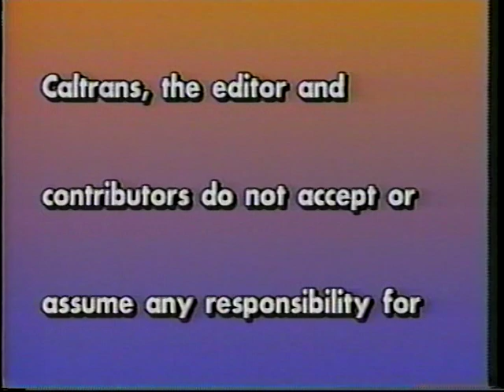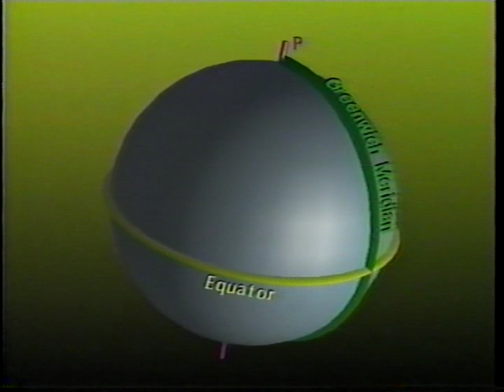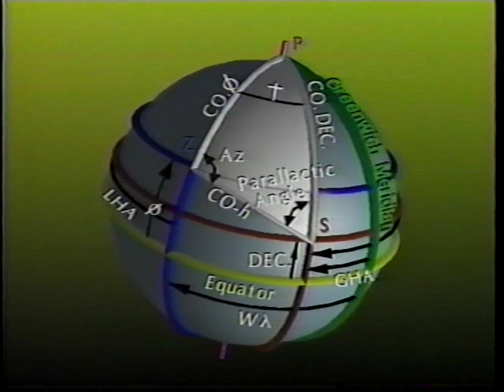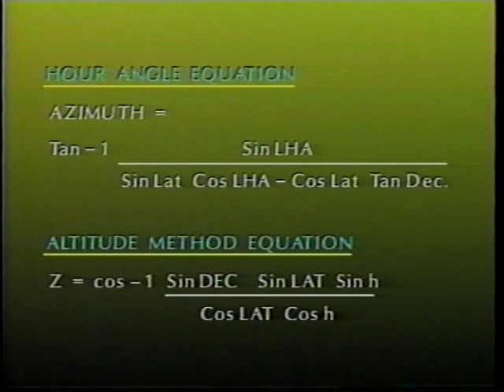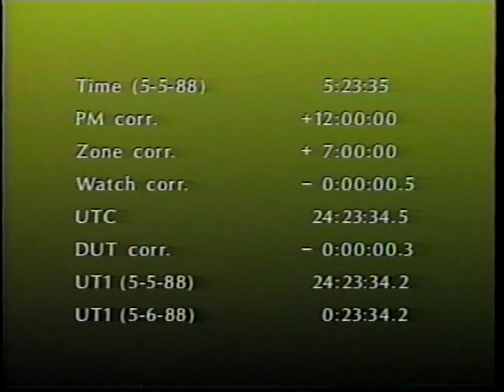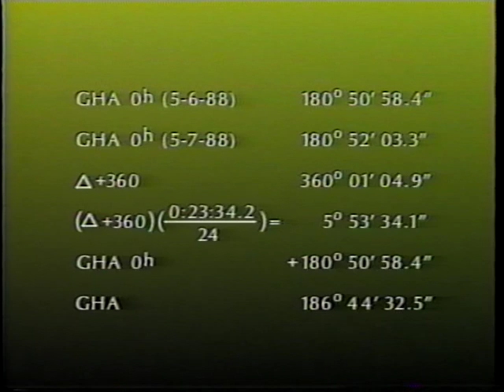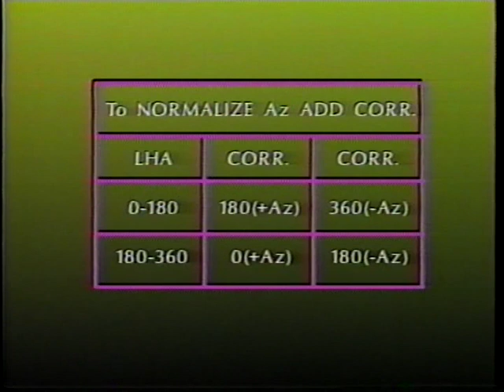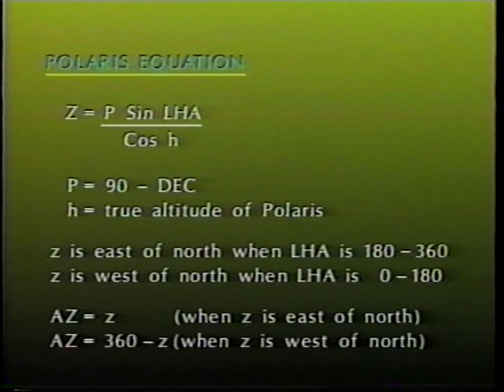Land Surveyor, Part 4: Azimuth Determination by Celestial Observation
Land Surveyor, Part 4: Azimuth Determination by Celestial Observation - California Department of Transportation 1992 - Video VH-270 - Thorough, careful, no-nonsense instruction by practicing land surveyors and panelists who grade exams.